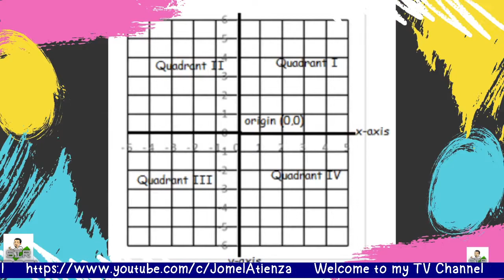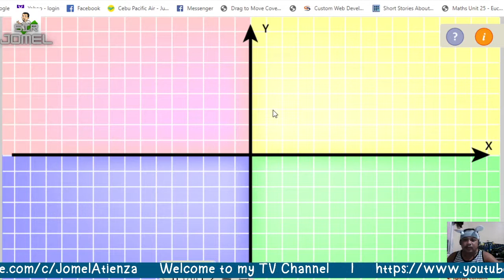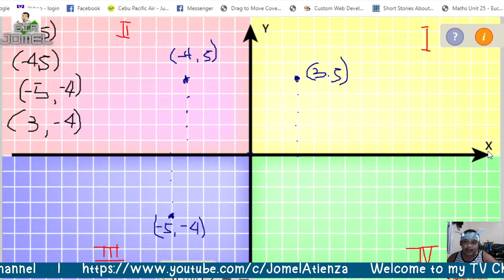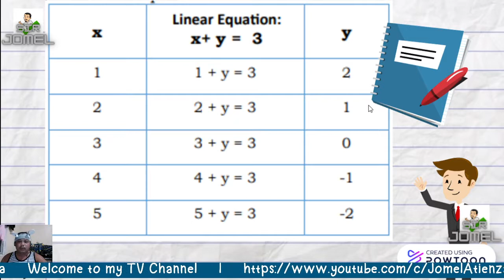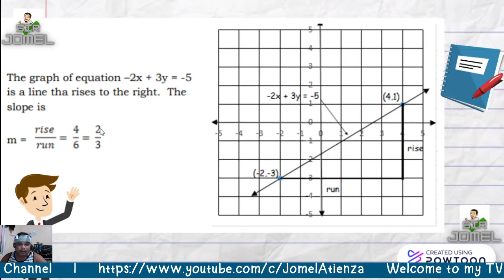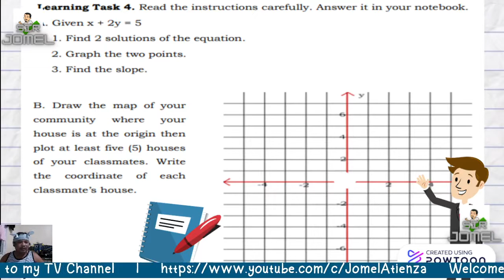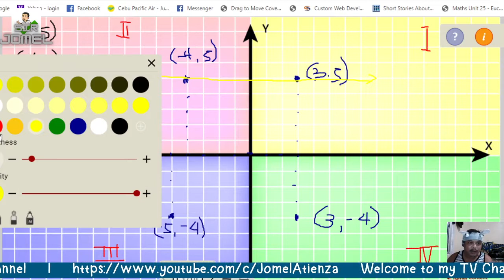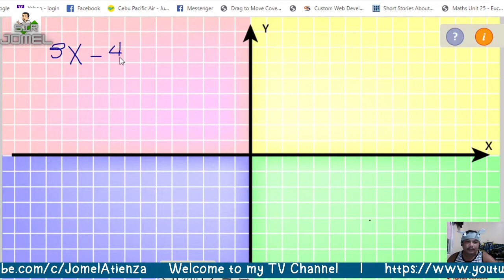How to Plot Points in Rectangular Coordinate System and Solve Linear Equations in Two Variables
Plotting Points in Rectangular Coordinate System and Solving Linear Equations in Two Variables...